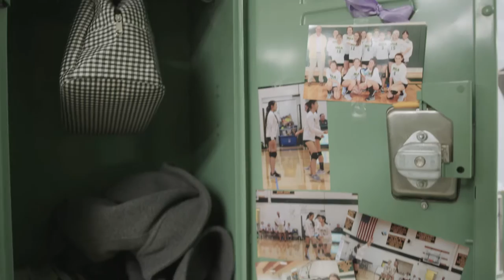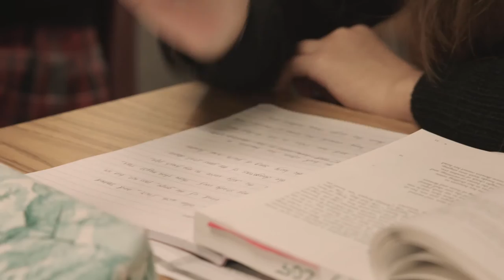A Day in the Life of a CIEE High School Student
Attending high school in the U.S. is both the adventure of a lifetime and an unparalleled educational opportunity. Not only will you get the chance to live like an American teen – experience all that America’s rich and varied culture has to offer – but you’ll get an education that can take you places. College, a career, and beyond!